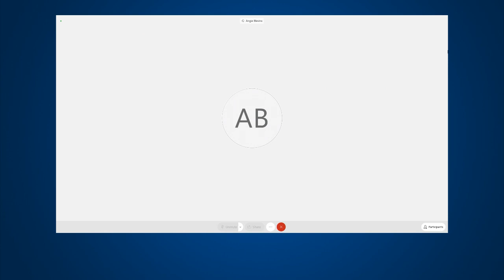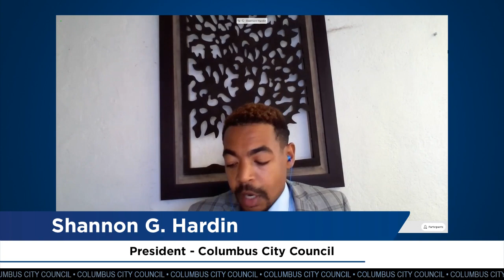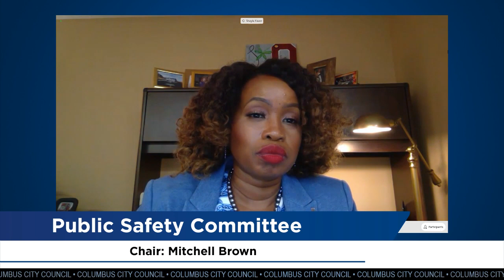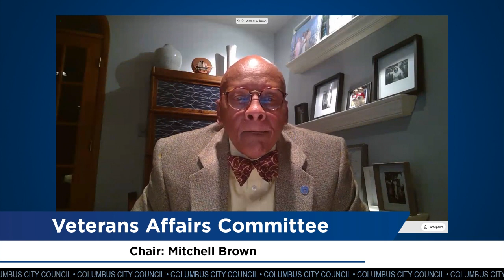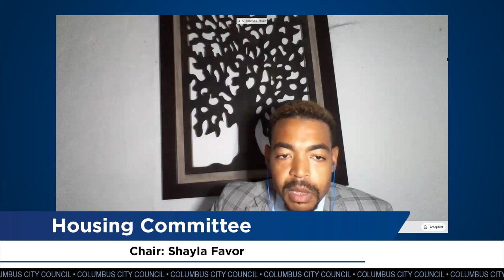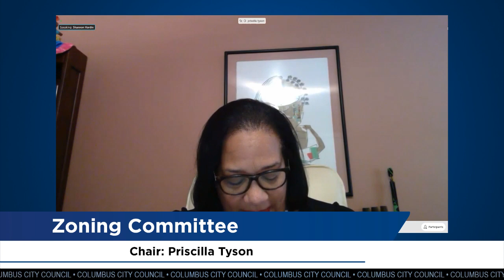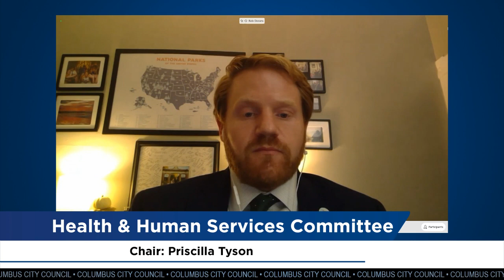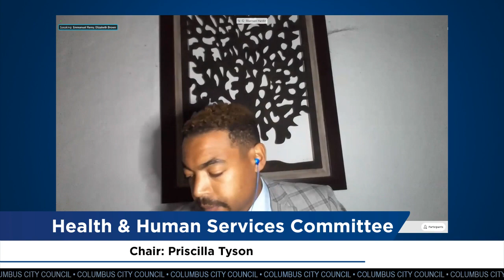Columbus City Council Meeting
Columbus City Council Meeting Highlights:

• CELEBRATING INDIGENOUS PEOPLE'S DAY: Council President Shannon G. Hardin is sponsoring resolution 0153X-2020 to honor and recognize October 12th as Indigenous People’s Day. Since 2018, the City has not observed Columbus Day, but instead acknowledges central Ohio as the traditional homeland of the Shawnee, Miami, Wyandotte and other Indigenous nations who have strong ties to these lands, who deserve to be celebrated.

• GIVING RESIDENTS THE OPPORTUNITY TO SAFELY RECOVER FROM COVID-19: Council President Pro Tem Elizabeth Brown is sponsoring ordinance 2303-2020 to enter into grant agreements with Columbus Urban League and Catholic Social Services to create the Right to Recover program. The program will provide income replacement for up 40 hours per week for two weeks at a maximum of $15/hr for those who qualify before December 31, 2020, with a positive COVID-19 diagnosis. This effort will give workers the financial security they need to get tested and to take time off from work to protect their health, their family’s health, and the health of the broader community by reducing the risk of spreading COVID-19 during this pandemic. Right to Recover will be funded through $1,210,000 in CARES Act dollars.

• CREATING SPACE FOR COVID-19 TESTING AT STATE FAIRGROUNDS: Councilmember Priscilla Tyson, chair of the Health and Human Services Committee is sponsoring ordinance 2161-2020 to enter into a contract with the Ohio Expositions Commission to rent space at the State Fairgrounds for a COVID-19 testing site, where multiple hospital systems can conduct tests. This effort is utilizing $267,750 in CARES Act funding to provide the centrally-located space.

• ASSISTING COLUMBUS SENIORS WITH PANDEMIC PREPAREDNESS: Councilmember Mitchell J. Brown, chair of the Veterans and Senior Affairs Committee is sponsoring ordinance 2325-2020 to enter into a $165,000 grant agreement with The Ohio State University College of Social Work in support of the Increasing Our Capacity To Recover program. This collaboration between The Ohio State University College of Social Work and Age-Friendly Columbus will help to build capacity for COVID response  and recovery for older residents by partnering with agencies in the community to increase equity in recovery and resiliency; increase equity in social connection through access to technology, resources, and services; and increase capacity to recover through education and workforce development for those working with older adults. The funding is provided through the CARES Act.

• OFFERING ADDITIONAL SUPPORT FOR THE CITY'S NEW ENERGY BENCHMARKING STRATEGY: Councilmember Emmanuel V. Remy, chair of the Economic Development Committee is sponsoring ordinance 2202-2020 to enter into a $105,630 professional services contract with Overlay LLC for building performance reporting software services relating to the City's new energy benchmarking program. It was determined that a new software package was necessary to track submissions, aggregate data, and offer standard reports.

• SUPPORTING A NEW RESIDENT IN A LAND BANK PROPERTY: Councilmember Shayla Favor, chair of the Housing Committee is sponsoring ordinance 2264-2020 authorizing the Director of Development to execute agreements for the conveyance of a land bank property at 936 Bulen Avenue. The property will be renovated and lived in by the new owner as part of the City Land Bank’s new owner-occupied initiative, which aims to provide potential owner-occupants the opportunity to purchase land bank properties.

• IMPROVING NEIGHBORHOOD SAFETY ALONG CLEVELAND AVENUE: Councilmember Rob Dorans, chair of the Public Utilities Committee is sponsoring ordinance 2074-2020 to execute a $1,075,712.28 contract to expand street lighting on Cleveland Avenue between Chittenden Ave. to Hudson St. Studies have shown that increased street lighting can lead to a decrease in crime while improving traffic and pedestrian safety.